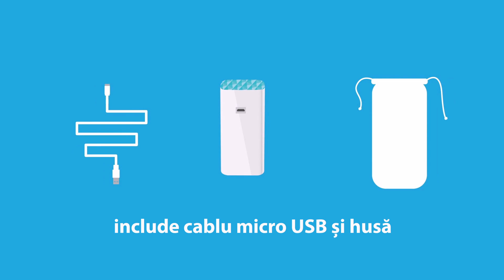TP-LINK TL-PB10400 Powerbank de mare capacitate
Datorita capacitatii mari de stocare a energiei de pâna la 10400mAh, Powerbank-ul TP-LINK TL-PB10400 permite incarcarea unui smartphone de 3-5 ori, astfel aplicatiile preferate pot rula fara intreruperi.